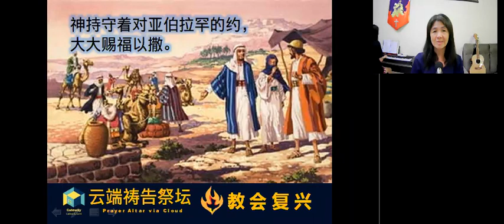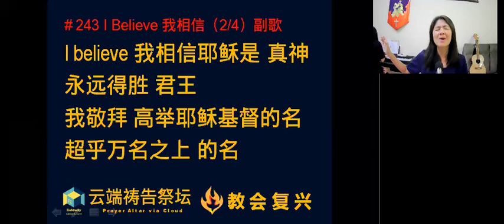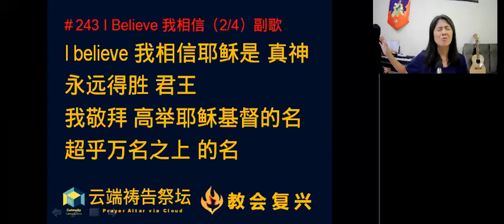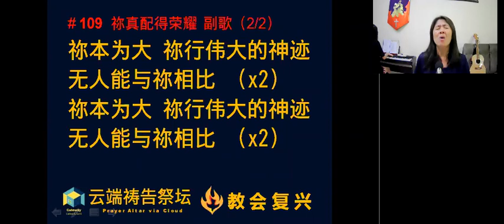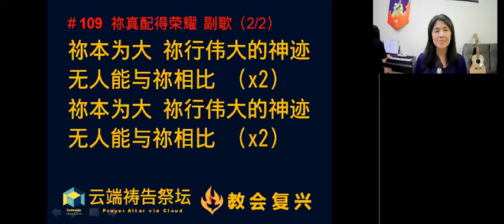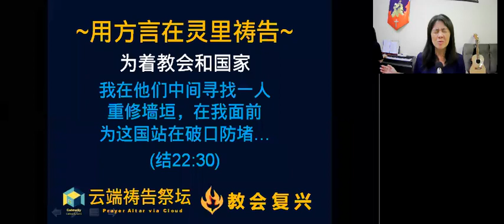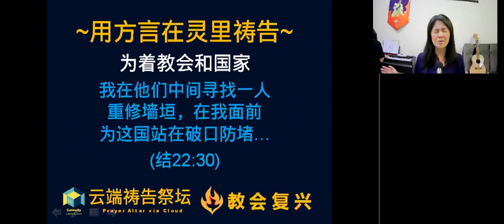蒙福的家（祷告祭坛11.3.2021信息和敬拜部分剪辑）